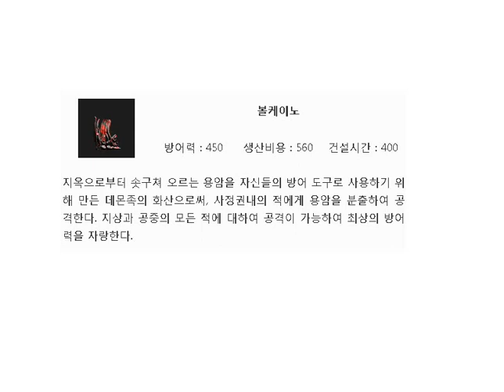쥬라기원시전2 건물 데몬:포토케논:볼케이노: 지상 공중 방어타워 :Jurassic war II [Resembles starcraft]스타크래